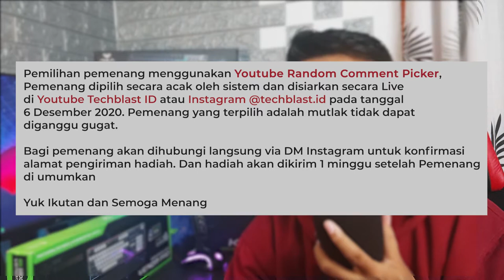Giveaway Menjelang Libur Panjang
1. Nemesis Venom Pro
2. Nemesis Klio
3. Aula Wind F2058

3. Kemudian kamu buka video Youtube yang linknya ada diatas ini atau liat di kolom deskripsi ini:

Kamu tonton videonya, lalu kamu tulis komen mengenai fitur yang menarik dari ketiga benda yang diReview, contoh:

RGBnya Mantep Banget

Instagram @mbfaqih (jangan di Private)

Note : Komen Hanya Maximal 2x Saja. Lebih dari itu, akan di Coret namanya jika terpilih

4. Pemilihan pemenang menggunakan Youtube Random Comment Picker,
Pemenang dipilih secara acak oleh sistem dan disiarkan secara Live
di Youtube Techblast ID atau Instagram @techblast.id pada tanggal
6 Desember 2020. Pemenang yang terpilih adalah mutlak tidak dapat
diganggu gugat.

Bagi pemenang akan dihubungi langsung via DM Instagram untuk konfirmasi alamat pengiriman hadiah. Dan hadiah akan dikirim 1 minggu setelah Pemenang di umumkan

Yuk ikutan giveawaynya, semoga kamu beruntung.